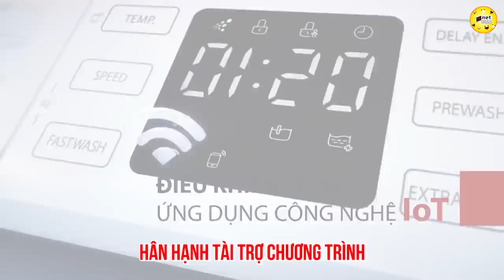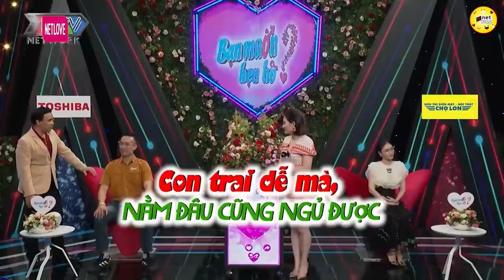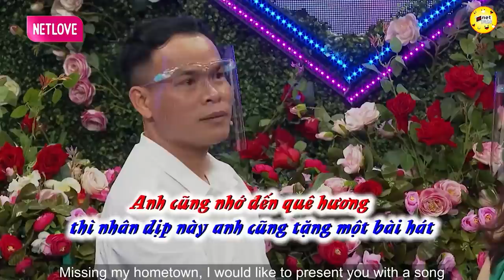2 MC tranh cãi nảy lửa, Đam mê và ổn định Đam mê phải ra tiền, 32 tuổi anh vẫn còn lông bông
shortlink=MFYoutube&pid=MF_YOUTUBE&c=MF_YOUTUBE
2 MC tranh cãi nảy lửa, Đam mê và ổn định Đam mê phải ra tiền, 32 tuổi anh vẫn còn lông bông

2 MC tranh cãi nảy lửa, Đam mê và ổn định Đam mê phải ra tiền, 32 tuổi anh vẫn còn lông bông